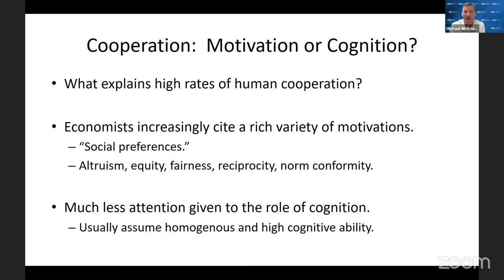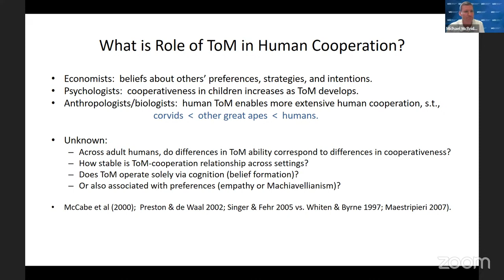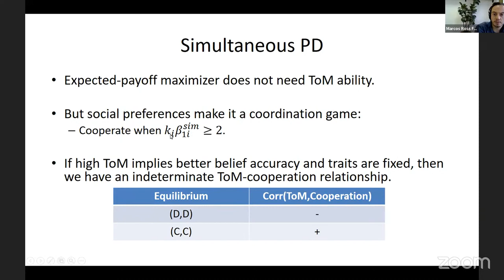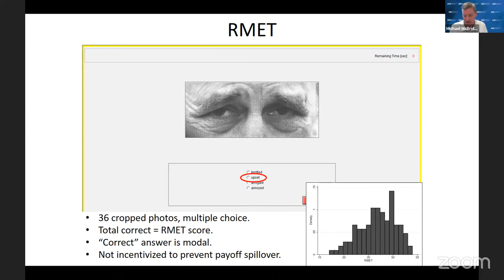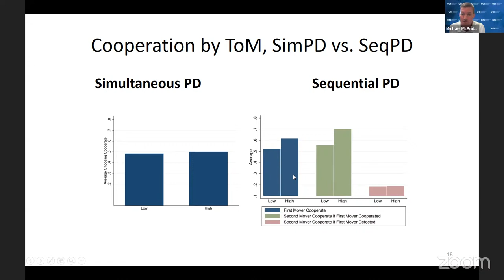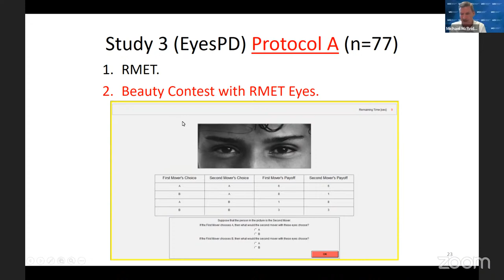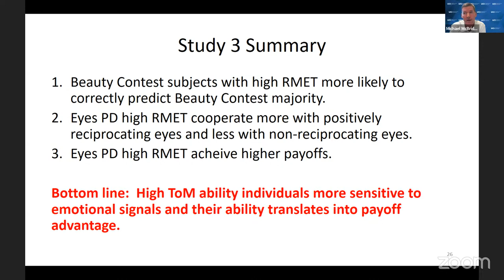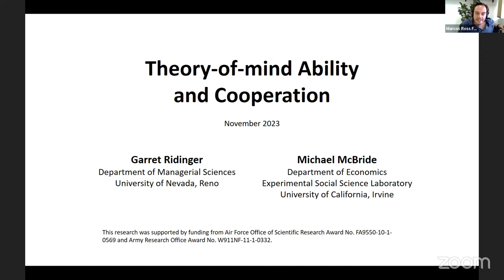Seminários Economia USP - Michael McBride- 9/11/2023